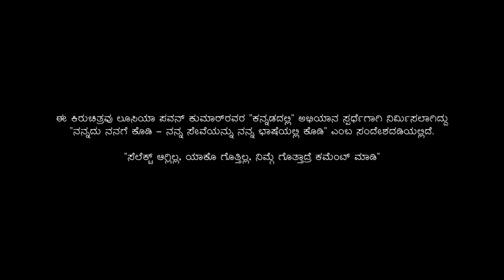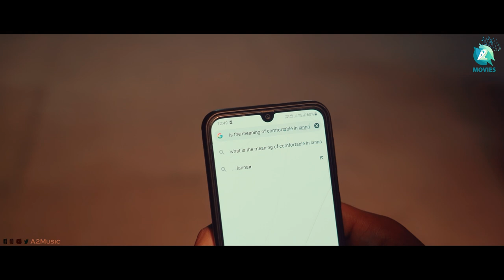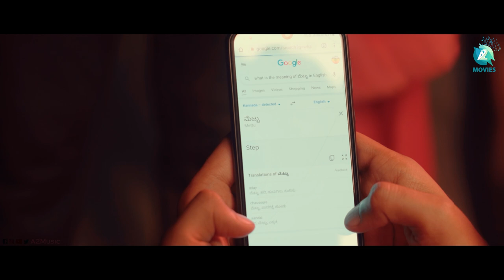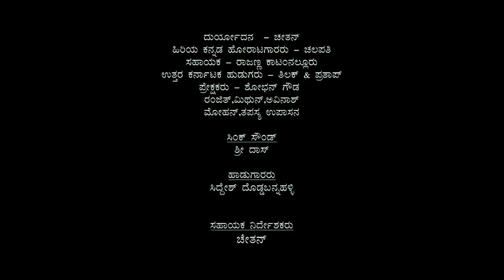ARAMADAYAKA - Kannada Short Movie | SV Chandra | Nithin Chandrashekar |YuvaKrishna |PL Suryaprakash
Presenting "ARAMADAYAKA" Short Movie. Story-Screenplay-Dialogues-Direction-Editing : S V Chandra, Starring : Nithin Chandrashekar, Yuva Krishna, Ramakrishna Belthuru.

Story-Screenplay-Dialogues-Direction-Editing : S V Chandra
Production : Save trees movies
Producer    : P L Surya prakash
Cast : Nithin Chandrashekar, Yuva Krishna, Ramakrishna Belthuru, S V Chandra, Shri Das, Nandini Chethan, Chalapathi, Rajanna, Prathap,
Thilak, Mohan, Shoban Gowda, Avinash, Mithun, Ranjith, Tapasya Upasana, Chethan
Sound recording      : Shri Das
Assistant Directors : Chethan, Danya s Kumar